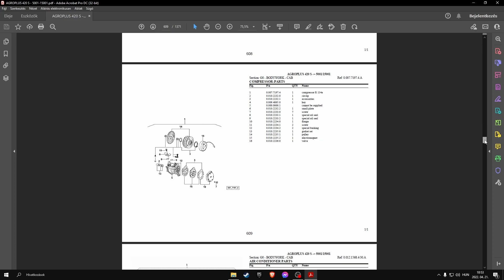Deutz-Fahr Agroplus 420 S (s.n. 15001 - ......) parts catalog